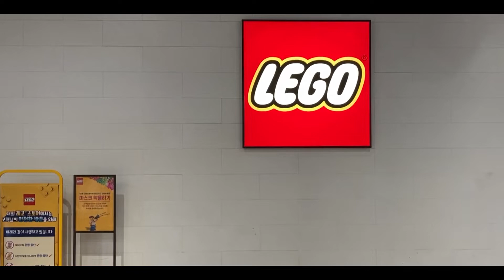레고 모듈러 10218 펫샵 | LEGO Pet Shop